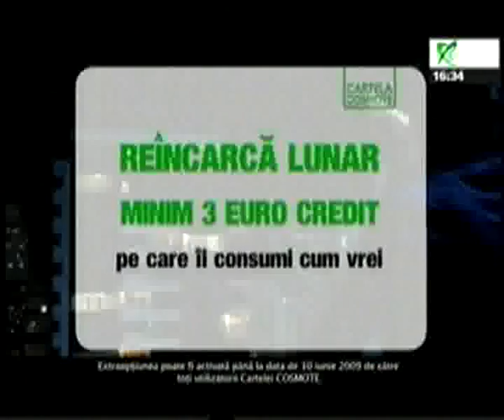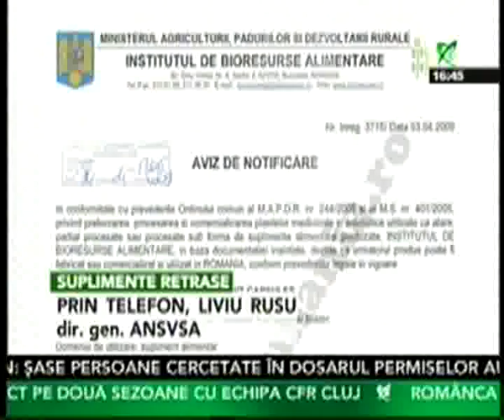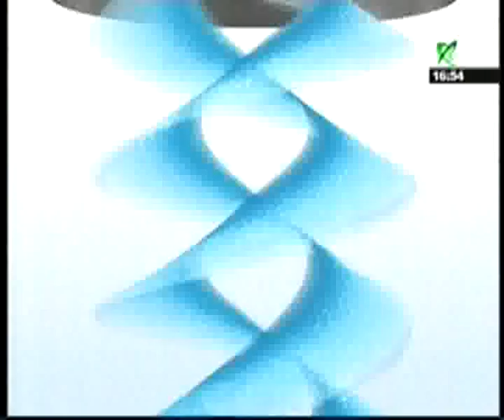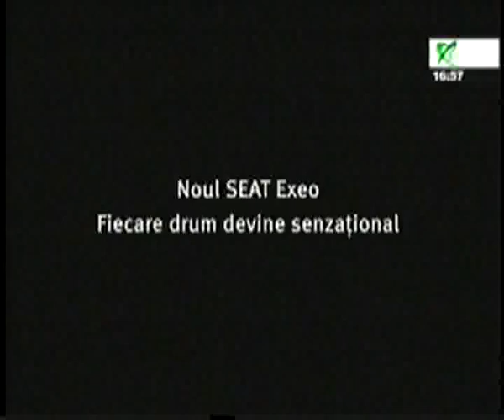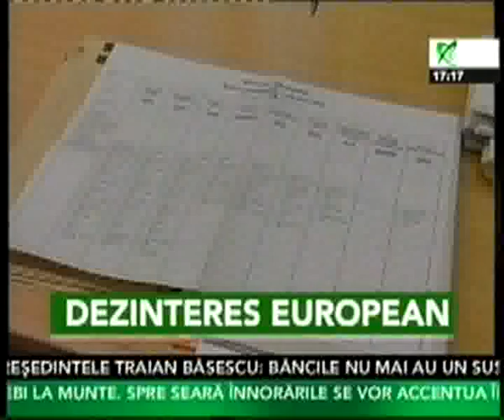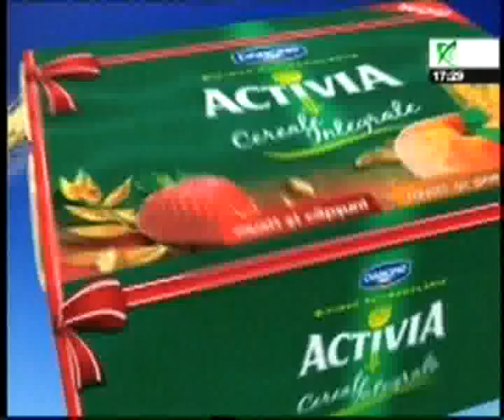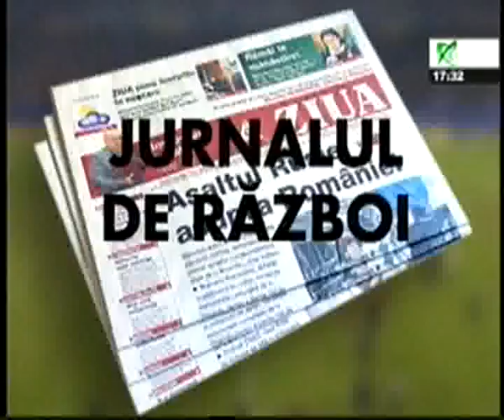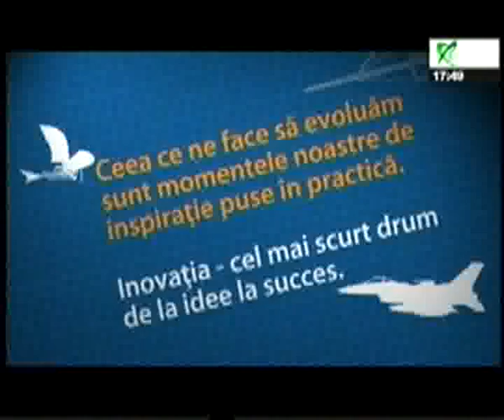16 - 18 Deschide Lumea - 5 iunie 2009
16 - 18 Deschide Lumea -  5 iunie 2009